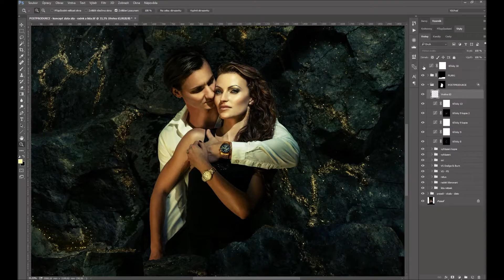Jak jsem fotil a vytvářel ve Photoshopu kampaň pro hodinky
"Všichni jsme z hvězd a všechno naše zlato je ze srážek mrtvých hvězd". (Carl Sagan)

Zlata si vážíme z mnoha důvodů: je na pohled krásné, je používáno v podobě šperků a je poměrně vzácné. Na Zemi se vyskytuje v malém množství především proto, že je vzácné v celém vesmíru. Na rozdíl od chemických prvků, jako je uhlík nebo železo, nemůže zlato vznikat v nitrech hvězd při termojaderných reakcích. Vznik zlata je spojen v menší míře s explozí supernov a ve větší pak s kolizí neutronových hvězd. Tyto kosmické procesy poskytují dostatečné množství energie k tomu, aby se protony a neutrony mohly sloučit do podoby těžkého atomu zlata.

Neutronová hvězda může být až 500 000 větší než Země. Pouze čajová lžička této hvězdy by vážila deset miliard tun. Abychom si představili její hustotu, představte si, že vezmete velké obchodní letadlo a zmáčknete ho do velikosti zrnka písku. Když se střetnou dvě typické neutronové hvězdy, částice zlata o celkové velikosti deset měsíců jsou rozptýleny do vesmíru. Zlato, které existovalo v době, kdy byla vytvořena Země, by kleslo k jádru. Otázkou je, proč ho tedy nacházíme na plášti naší planety? Nedávná teorie navrhuje, že souvislé padání asteroidů a meteoritů v raném období naší planety způsobilo, že se zlato usadilo blízko zemského povrchu.

Hinduismus říká, že zlato obsahuje božské síly, které jasně vyzařují do vnitřních světů; je to světelné znamení dévů, bohů. Z tohoto důvodu bylo zlato dlouho sbíráno a shromažďováno uvnitř chrámů a posvátných míst, které byly středisky duchovní síly. Starověcí Inkové a Egypťané považovali zlato za sluneční kov pocházející z hvězd a od slunečního boha.